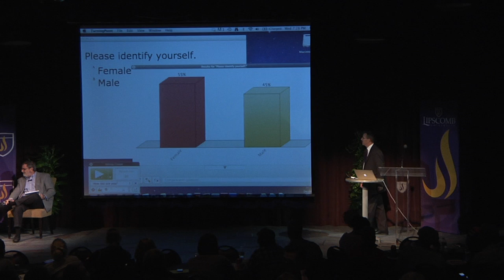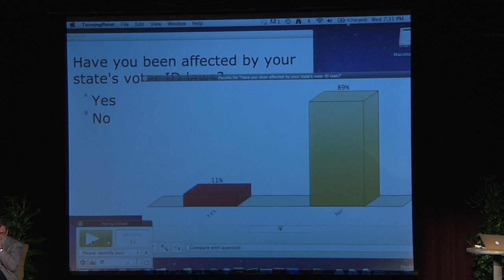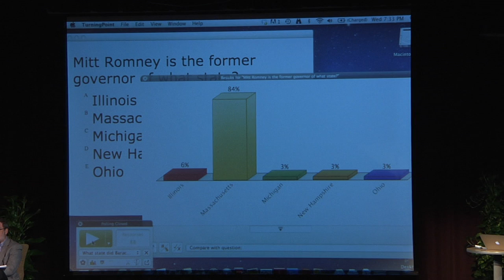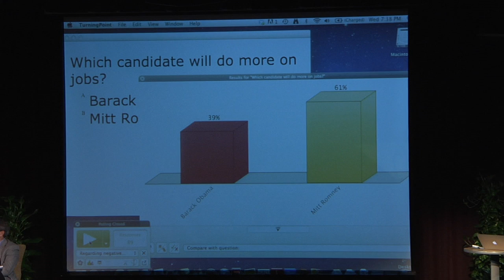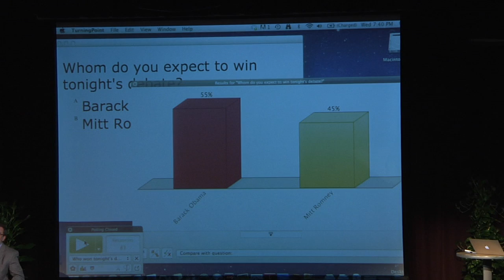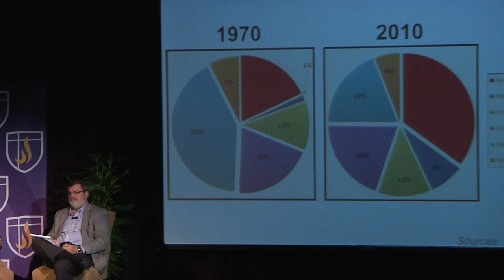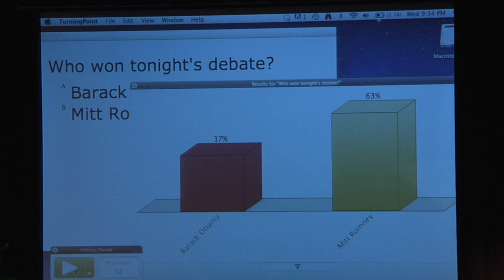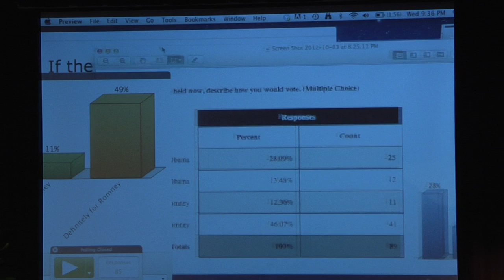Pizza and Politics - 2012 Presidential debate - October 3, 2012